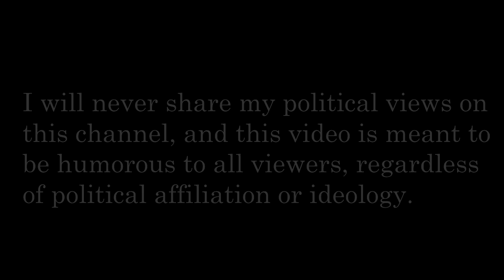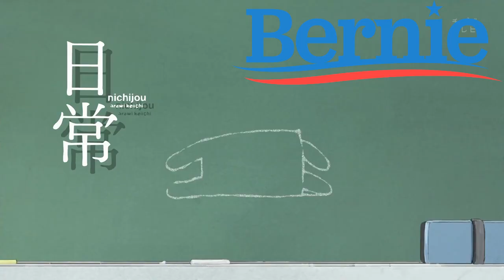Bernie Sanders Is Anime (Parody)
Remember, friends: this is a non-partisan Youtube channel, and this video is intended solely to entertain. Hopefully you can see the resemblance here like I did...

Audio: Bernie Sanders Iowa Campaign Ad
Video: Nichijou